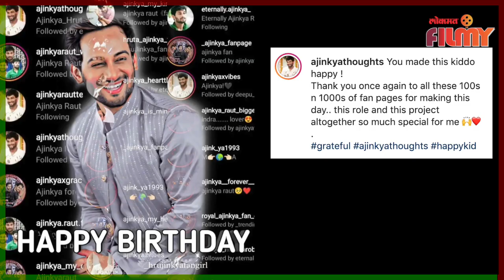Man Udu Udu Zalaya Ajinkya Raut | वाढदिवशी अजिंक्यला मिळालं फॅनकडून एकदम अनोखं सरप्राईज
वाढदिवशी अजिंक्यला मिळालं फॅनकडून एकदम अनोखं सरप्राईज, पहा हा सविस्तर व्हिडिओ -Dipali vo